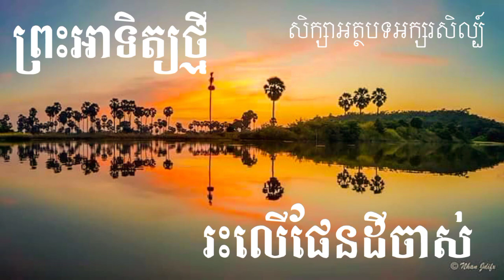សិក្សាអត្ថបទអក្សរសិល្ប៍ រឿង ព្រះអាទិត្យថ្មីរះលើផែនដីចាស់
រឿងនេះត្រូវបាននិពន្ធឡើងនៅឆ្នាំ ១៩៦០-១៩៦១ ដោយលោក
ស្នាដៃនេះជាប់លេខ១ រង្វាន់ឥន្ទ្រទេវីលើកទី១។

📚 ប្រភព: សិក្សាអត្ថបទអក្សរសិល្ប៍ខ្មែរ ដោយ គង់ សុខហេង បោះពុម្ពលើកទី ៣ ឆ្នាំ២០១៥
ទំព័រ ១៩៦-២១១ ✍️